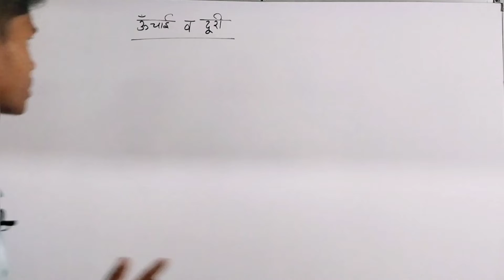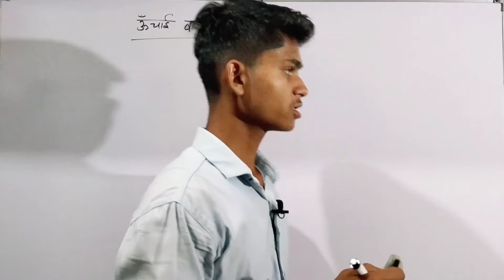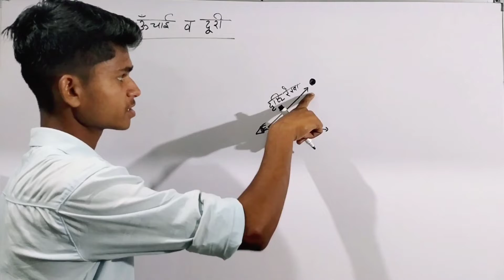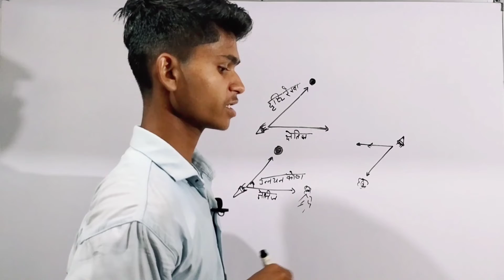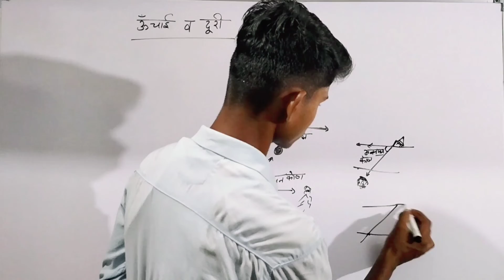ऊंचाई और दूरी || height and distance ,10th class chapter 9🔥🔥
ऊंचाई और दूरी height and distance

doston is video ke madhyam se main aapko unchai aur duri ke bare mein bataunga.

is video mein main aapko ekadam basic se bataunga.

10th class chapter 9